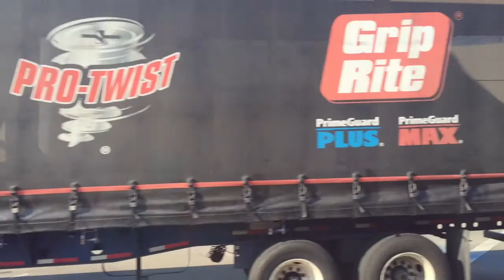A Ride On BurbankBus Pink Line - Riverside/Pass to Downtown Burbank Station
This is a ride on BurbankBus Pink Line, heading east towards Downtown Burbank Station.

About This Record Stretch: From Riverside/Pass in Burbank, the bus continues east on Riverside Drive, makes a right turn onto Hollywood Way, a left turn onto Olive Avenue, a right turn onto Alameda Avenue, a left turn onto Buena Vista Street, and a final right turn onto Olive Avenue, where it continues east all the way to Downtown Burbank Station.

Here is the link to the schedule for BurbankBus Pink Line